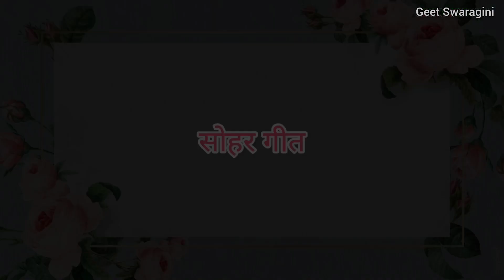Sohar geet - सोहर गीत| आए सासू न तो मम्मी बुला दीजिए |Lokgeet|Filmi sohar|जच्चागीत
फिल्मी तर्ज - दीवाने है दीवानों का ना कुछ चाहिए

धन्यवाद ❤
Geet Swaragini